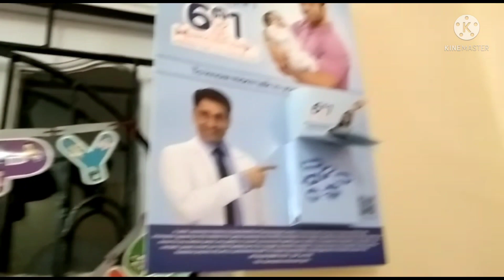My daily vlog||aaj mashiha ko lekar jana pada fir se||Bachpan kitna Pyara Hota hai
Thanks